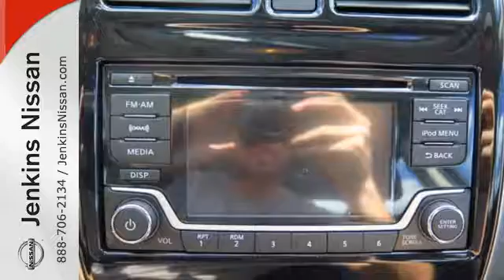New 2017 Nissan Versa Sedan Lakeland FL Tampa, FL 17V07 - SOLD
Year: 2017
Make: Nissan
Model: Versa Sedan
Trim: SV CVT
Engine: 1.6 L 4 Cyl. Cyl.
Color: Super Black
Stock #: 17V07
VIN: 3N1CN7AP3HL803602
NEW NISSAN SAVINGS -MUST FINANCE w/NMAC OR LOSE $2000 of the New Car discounts. Online pricing includes $1000 September/October Retail Owner Communication. Please check with dealer to confirm your eligibility. Online discounts apply to retail purchase vehicles must be in stock LEASES may vary. OUT OF STATE pricing may vary due to rebate variances and will be assessed a convenience fee of $185 for title processing and tag work. Sales Tax Title License Fee Registration Fee Finance Charges and $799 Dealer Fee are additional to the advertised price. We make every effort to have accurate pricing but occasionally mistakes occur. Please call if you have any questions. Current pricing Valid through 10.31.16

Address:
401 State Rd 33 N